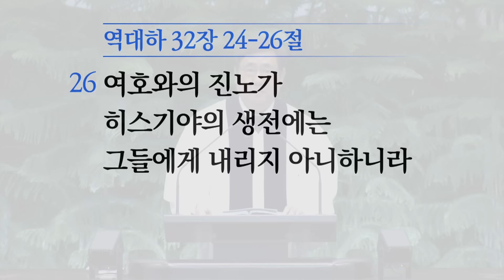[소망교회] 은혜를 은혜라 말하지 않은 죄 / 대하 32:24~26 / 주일설교 / 김경진 목사 / 20240218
2024년 2월 18일 주일설교
* 말씀 : 은혜를 은혜라 말하지 않은 죄
* 성경 : 대하 32:24~26